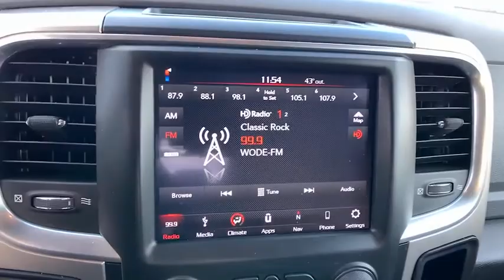2018 Ram 2500 Easton, Allentown, Bethlehem, Hellertown, PA, Phillipsburg, NJ 400404A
Used 2018 Ram 2500 available in Easton, Pennsylvania at Star Buick Easton. Servicing the Allentown, Bethlehem, Hellertown, PA, Phillipsburg, NJ area.

**LIFETIME POWERTRAIN WARRANTY, **LOCAL TRADE IN, **CLEAN CARFAX!!!, **BLUETOOTH, **BACKUP CAMERA, Brake assist, Front Armrest w/Cupholders, ParkView Rear Back-Up Camera, Quick Order Package 2FG SLT, Wheels: 20 x 8.0 Black Painted Aluminum. 2018 Ram 2500 SLT Cummins 6.7L I6 Turbodiesel 4D Crew Cab 6-Speed Automatic BlackbrbrbrLehigh Valley's Largest GM Dealer! Star is a family owned and operated dealership that has been serving our area for over 37 years. With 3 locations we have over 600 Cars to Choose from!